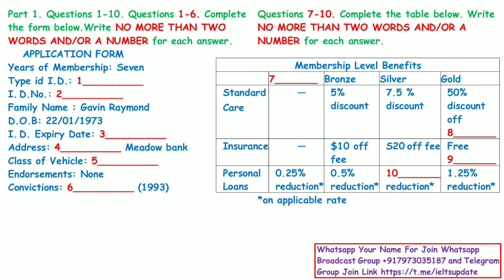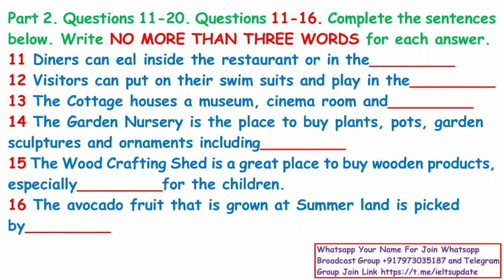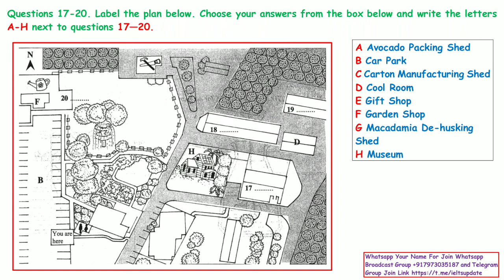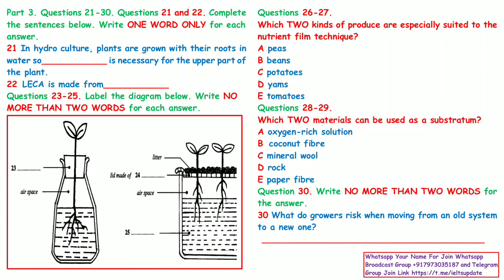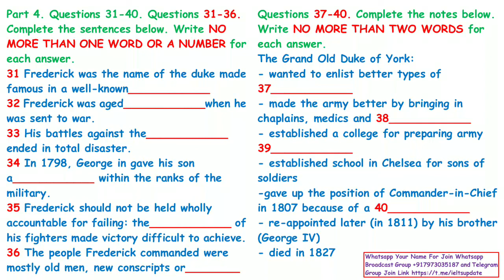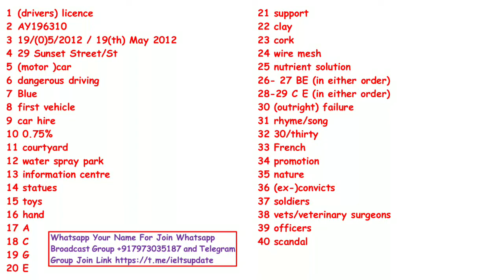IELTS Listening Practice Test 2024 with Answers [Real Exam - 124 ]